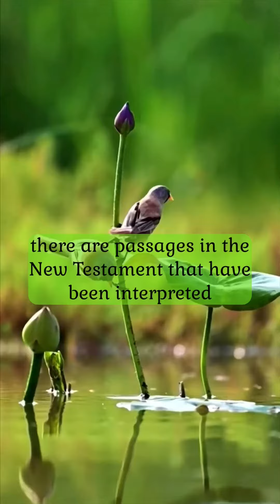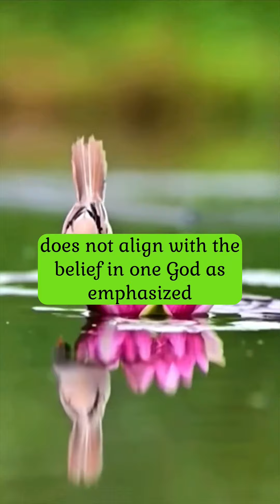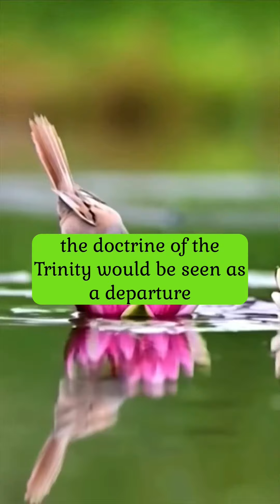The Trinity and the First Commandment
My question to AI: Is the doctrine of the Trinity direct teaching of Jesus to his disciples, or the interpretation of scholars?

AI answers: The doctrine of the Trinity is a theological concept that developed over time as scholars and early Christian theologians sought to understand and articulate the nature of God as revealed in the Bible. While Jesus did not explicitly use the term "Trinity" in his teachings, there are passages in the New Testament that have been interpreted by scholars to support the idea of the Father, Son, and Holy Spirit yet being distinct inseparable aspects of the one God. So, while the doctrine of the Trinity is not a direct teaching of Jesus to his disciples, it is a theological interpretation based on biblical texts.

My question to AI: Does the doctrine of the Trinity break the First of the Ten Commandments?

AI answers: The doctrine of the Trinity does not break the First of the Ten Commandments, which states, "You shall have no other gods before me" (Exodus 20:3). The doctrine of the Trinity affirms the belief in one God, while also recognizing the three distinct persons within the Godhead: Father, the Son, and the Holy Spirit. According to the Christian theology, these three persons are united in one divine essence. Therefore, the doctrine of the Trinity does not introduce multiple gods or violate the commandment to have no other gods before the one true God.

My question to AI: From a Jewish perspective, does the doctrine of the Trinity break the First of the Ten Commandments?

AI answers: From a Jewish perspective, the doctrine of the Trinity does not align with the belief in one God as emphasized in the First Commandment. Judaism strictly adheres to monotheism, the belief in the absolute oneness of God, without any division or plurality within the divine essence. According to Jewish understanding, the doctrine of the Trinity would be seen as a departure from this monotheistic belief and therefore not in line with the First Commandment. Jewish theology maintains that God is indivisible and cannot be divided into separate persons or entities.